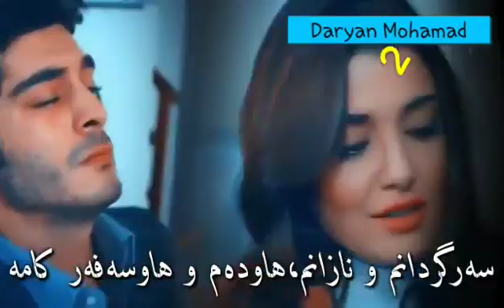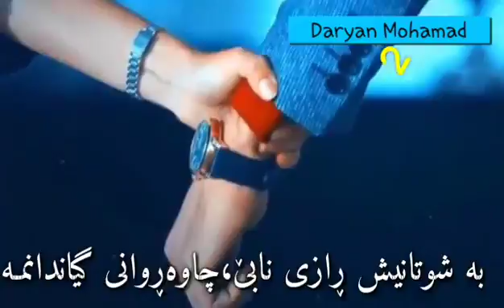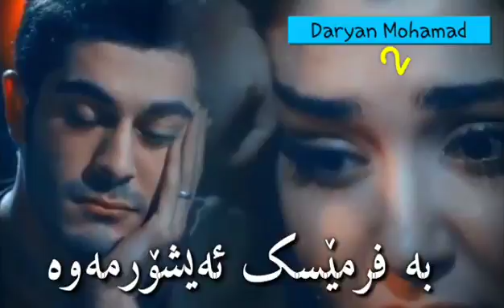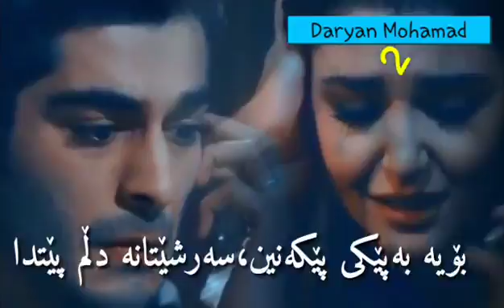11 June 2018